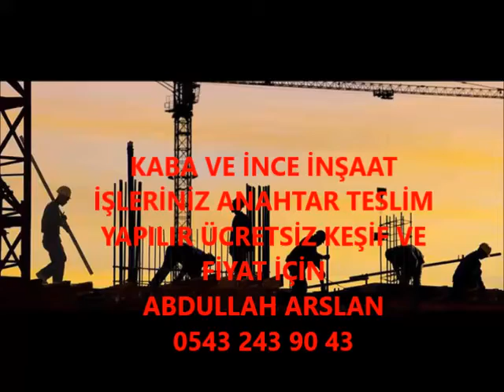CİDE KABA İNŞAAT VE İNCE İŞÇİLİK İŞLERİNİZ ANAHTAR TESLİM PROJELİ YAPILIR 0543 243 90 43